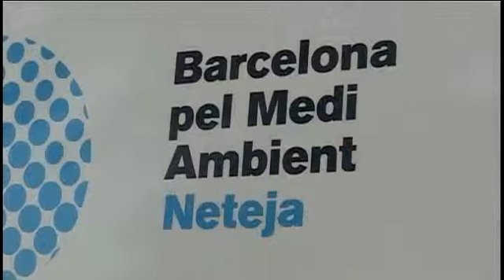Servei Neteja Xiclets